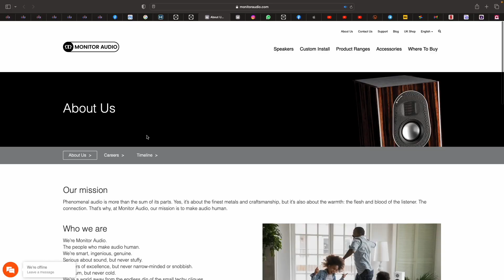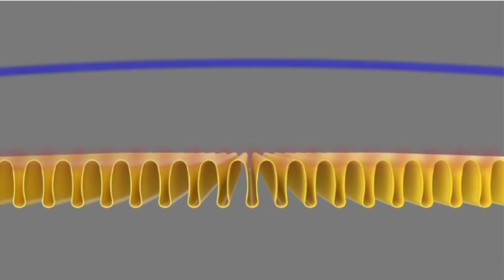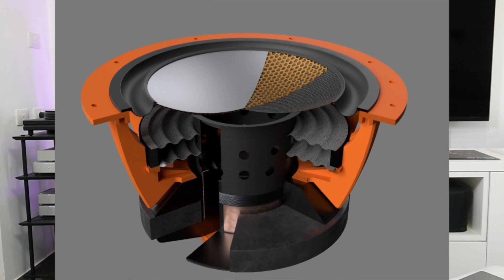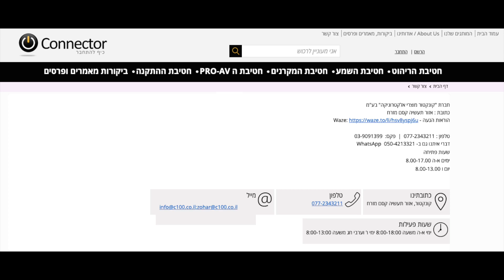Monitor Audio Platinum 200 3G - סקירה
סקירת הוידאו שלנו לרמקולים Monitor Audio Platinum 200 3G מהדור החדש של סדרת הדגל החגיגית של החברה, שהושקה בשנה שעברה לציון 50 שנות פעילות.

אנחנו מודים לקונקטור היבואן הרשמי של מוניטור אודיו, שסיפקו לנו את הרמקולים האלה לסקירה.

תוכלו ליצור קשר עם קונקטור ולברר פרטים לגבי המבצע שלהם בעמוד הקשר שלהם:

מחיר ה-Monitor Audio Platinum 200 3G הינו 44,990 ₪.

הסרטון כולל את הפרקים הבאים:
00:00 - מבוא
00:43 - הגישה השונה של Monitor Audio
03:06 - החידושים בסדרת Monitor Audio Platinum 3G
05:47 - על הדגם: Monitor Audio Platinum 200
06:31 - עיצוב ואיכות הבנייה
09:19 - ביצועי הסאונד של ה-Monitor Audio Platinum 200
19:37 - דברי סיכום
20:38 - המבצע של חברת Connector - קונקטור